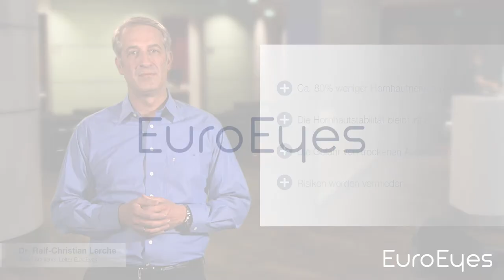LASIK vs ReLEx smile – Ein Vergleich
LASIK vs. ReLEx smile - welches Verfahren ist das bessere? Nach über 300.000 Behandlungen kann EuroEyes diese Frage sehr gut beantworten. Informieren Sie sich jetzt.

Dr. med. Ralf-Christian Lerche ist der stellvertretende ärztliche Leiter der EuroEyes- Klinikgruppe und einer der erfahrensten Augenchirurgen im Bereich der refraktiven Chirurgie.